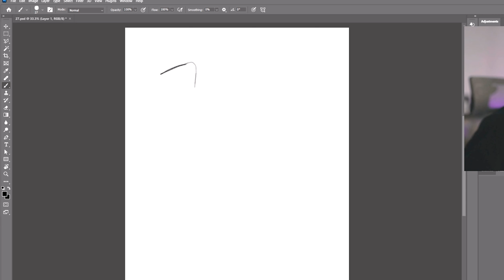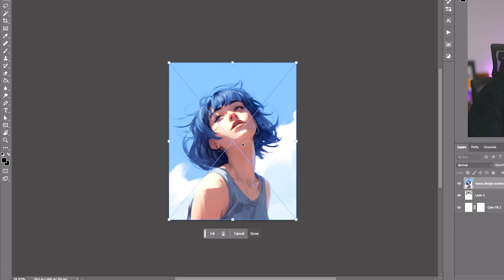UWU Custom Type AI Poster Design - 27/31 (Speed Art ) 31 Days Poster Challenge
Day 27 of 31 of the challenge!

Make sure to watch all the other process videos for the pieces I did for the challenge; you may learn a thing or two!